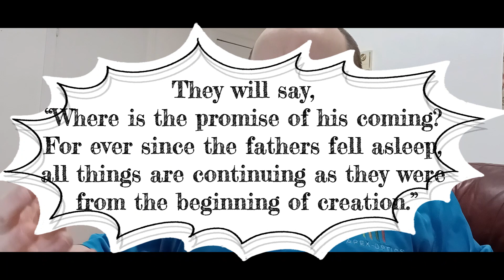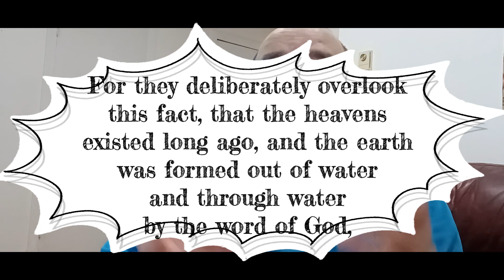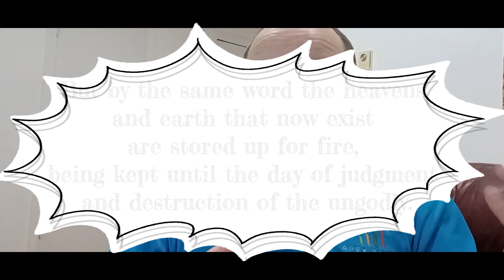2 PETER 3: SCOFFERS WILL DELIBERATELY OVERLOOK THINGS.